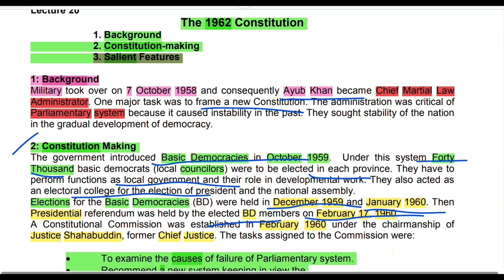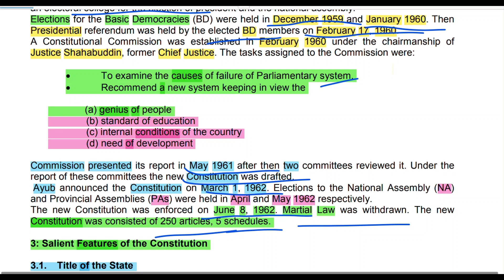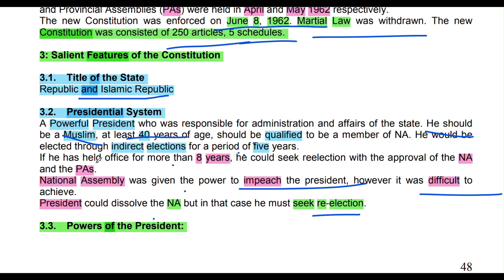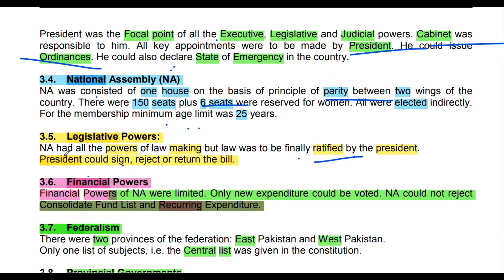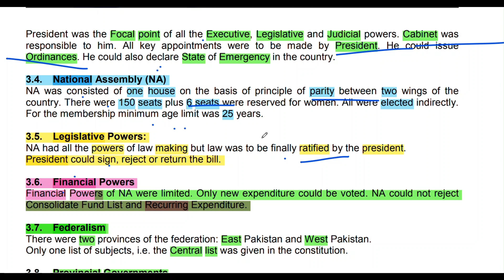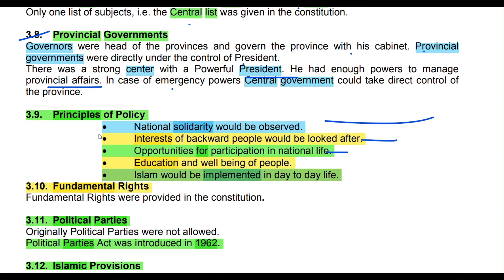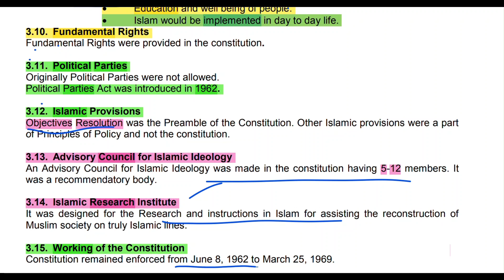The 1962 Constitution, constitution of 1962, Constitution of Pakistan